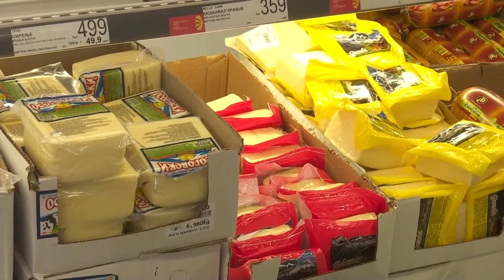Гарантираните цени се избришаа, во дел од маркетите веднаш има поскапување